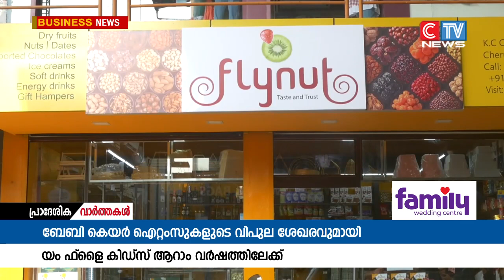ബേബി കെയർ ഐറ്റംസുകളുടെ വിപുലശേഖരവുമായി പ്രവർത്തനമാരംഭിച്ച ചെറുവാടിയിലെ യം ഫ്ലൈ കിഡ്സ്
ബേബി കെയർ ഐറ്റംസുകളുടെ വിപുലശേഖരവുമായി പ്രവർത്തനമാരംഭിച്ച ചെറുവാടിയിലെ യം ഫ്ലൈ കിഡ്സ് ആറാം വർഷത്തിലേക്ക്. റംസാൻ വിഷു ഈസ്റ്റർ ആഘോഷങ്ങൾ പ്രമാണിച്ച് വൻ വിലക്കുറവിൽ പുതിയ നിരവധി ഐറ്റംസുകൾ ഉപഭോക്താക്കൾക്കായി എത്തിയിട്ടുണ്ടന്ന് മാനേജ്മെൻ്റ് അറിയിച്ചു